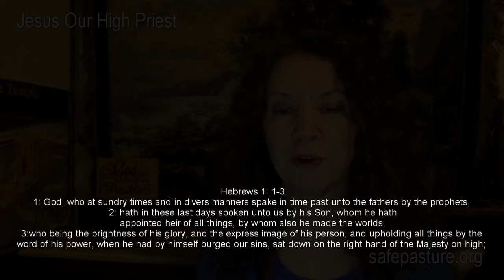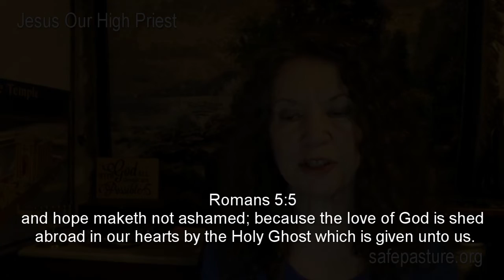The Son--the Glory of His Person (ch. 3)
The sun has glory, light, & fire.  How does the nature of the sun help us to comprehend the nature of the Son of God?